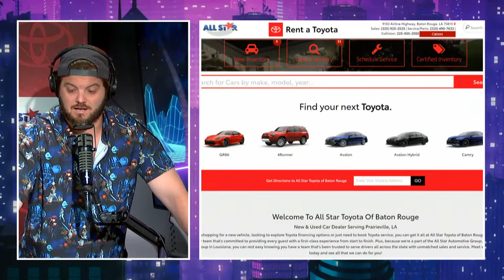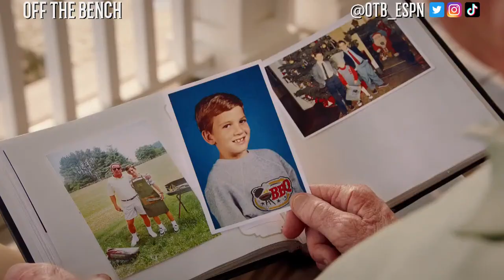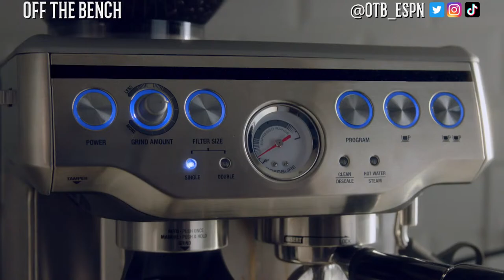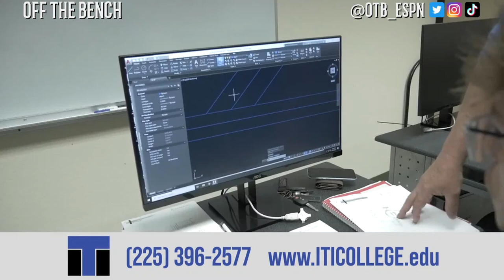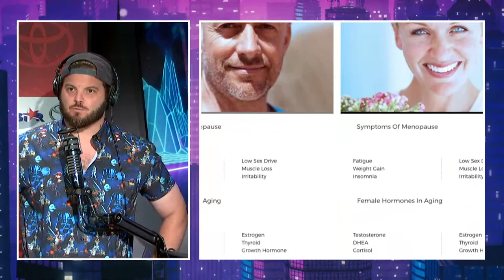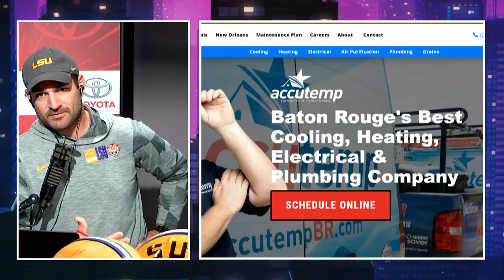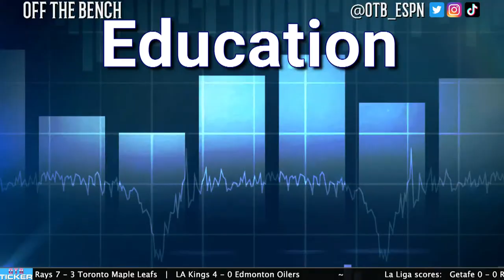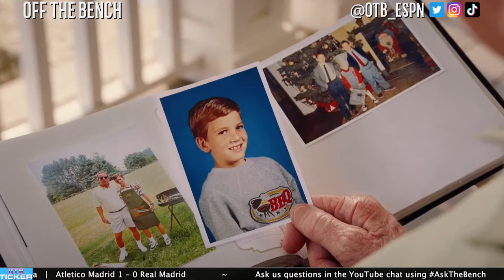Off The Bench || Monday, May 9th, 2022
104.5 ESPN’s Watch Live Channel is driven by Bayou Ford 🛻